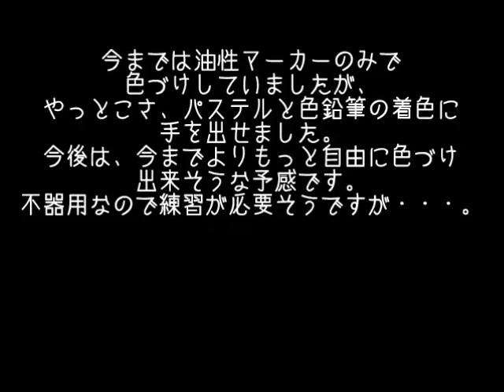プラバンでハロウィンのアクセサリー作ってみた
プラバンを使ってハロウィンのアクセサリーを作ってみました。